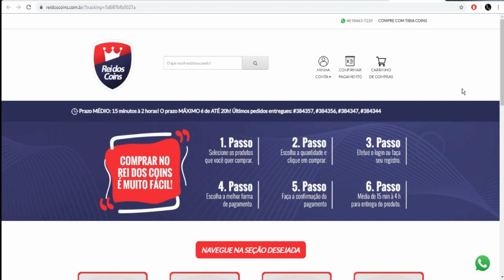Explorando Johto #42 Resp Wigglytuff Vip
O melhor preço você encontra aqui!

▓▓▓▒▒▒▒▒▒▒░░░Meu Setup░░░▒▒▒▒▒▒▒▓▓▓